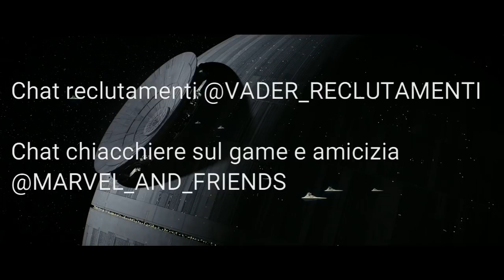Come usare Gamma Corvi (Corvus Glaive) Marvel sfida dei campioni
Ciao a tutti raga 😎

Oggi parliamo di come usare CORVUS GLAIVE (GAMMA CORVI)

Come sempre condividete il mio canale telegram, youtube e scrivete le vostre domande qui nei commenti o al mio contatto diretto telegram

Telegram chat reclutamenti: @VADER_RECLUTAMENTI

Telegram chat compravendita profili: @VADER_COMPRAVENDITA

Telegram chat chiacchiere e amiciza: @MARVEL_AND_FRIENDS

Telegram canale giochi: @VADER_GAMES